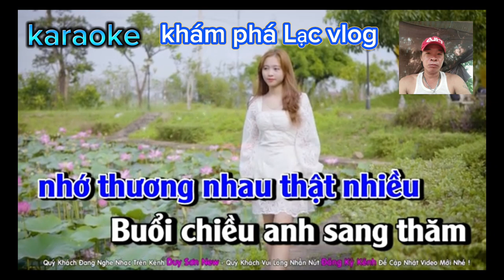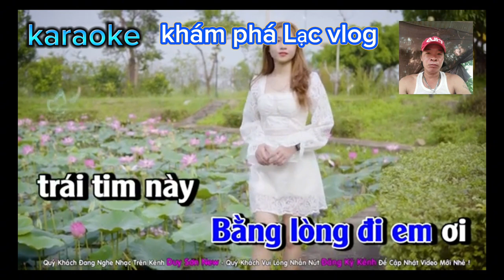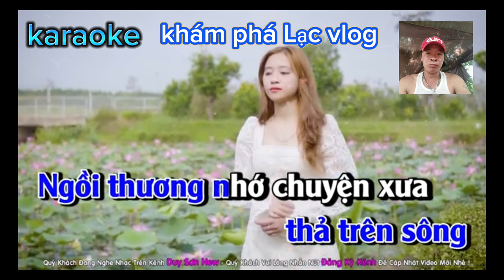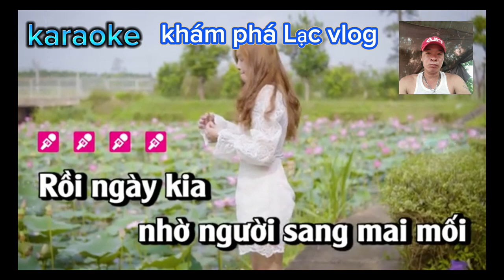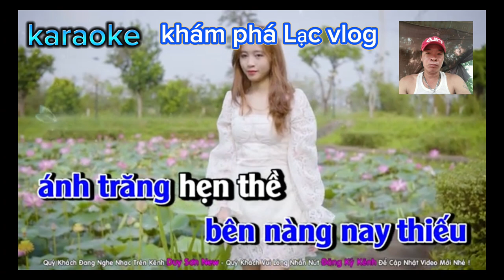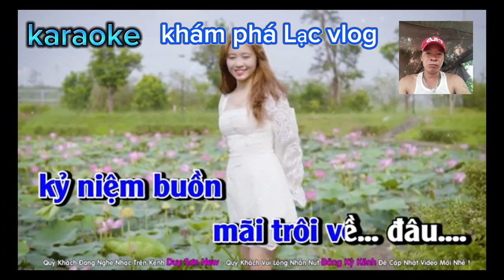Karaoke bông bằng kỷ niệm 2 tone nam khám phá Lạc vlog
Karaoke bông bằng kỷ niệm 2 Facebook nguyễn Văn Lạc SDT 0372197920